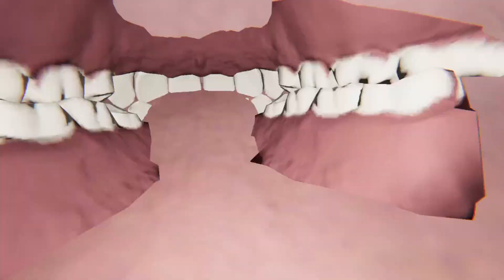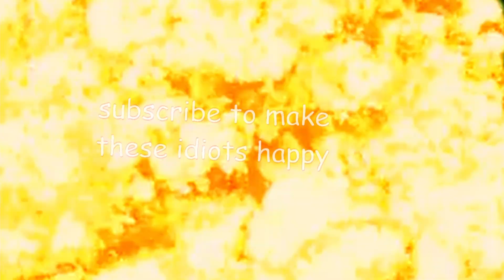PHASMOPHOBIA BUT WE’RE STUPID!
Huge thanks to MufPuf for editing the video.

Today I play phasmophobia with some of my friends who are new to the game. It was a lot of fun.